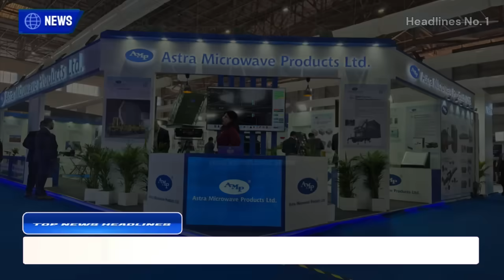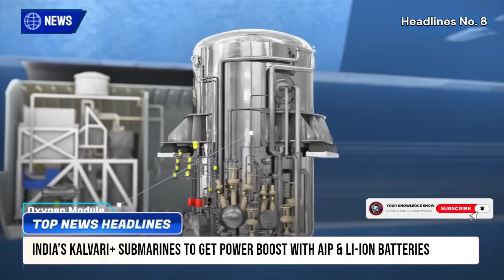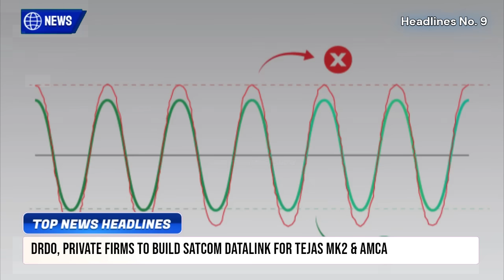TOP Defence Updates | AMCA to Get Satellite Brain! | Kalvari+ AIP + L-ION | SCALP+Hammer in Mirage2k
TOP Defence Updates | AMCA to Get Satellite Brain! | Kalvari+ AIP + L-ION | SCALP+Hammer in Mirage2k @YourKnowledgeShow665

🔴 YKS NEWS TODAY:

0:00 Intro

1. AMPL’s Plank-Based Radar to Power Super Sukhoi Upgrade
2. India’s Project Kusha: Homegrown Rival to S-400 by 2030
3. India Shines in Bright Star 2025: Global Military Unity in Action
4. BRO Pushes Road Upgrades in Arunachal for Better Connectivity by 2026
5. Indian Navy Launches Indigenous Gas Turbine Engine Program for Warships
6. Airbus Awards Mahindra Contract to Build H125 Helicopter Fuselages in India
7. India Ends Import of Foreign Warships, Boosts Indigenous Naval Power
8. India’s Kalvari+ Submarines to Get Power Boost with AIP & Li-Ion Batteries
9. DRDO, Private Firms to Build SATCOM Datalink for Tejas Mk2 & AMCA
10. Dassault’s SCALP-EG & Hammer Bombs Could Supercharge India’s Mirage-2000V Fleet